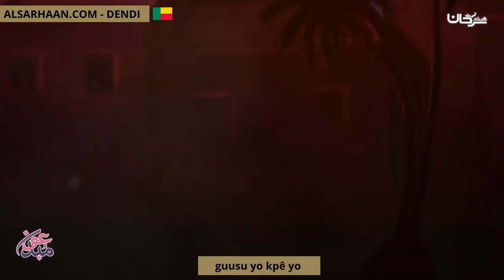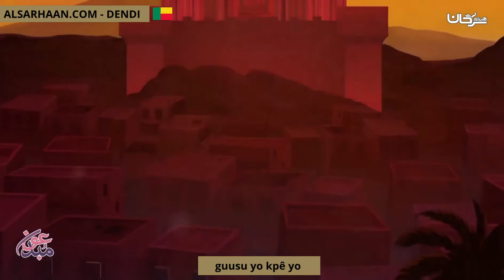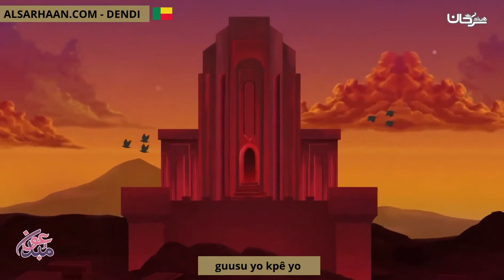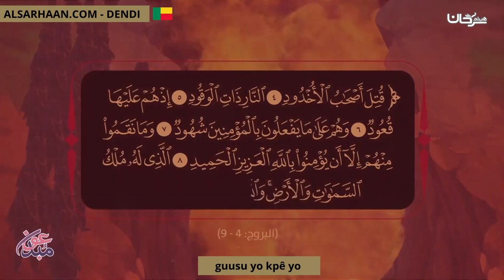Guusu Yo Kpê Yo أصحاب الأخدود